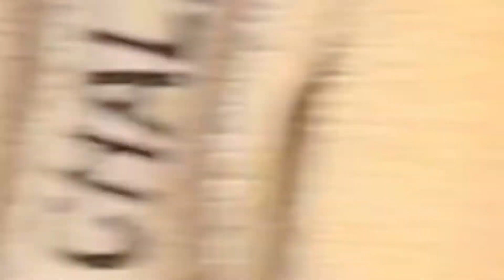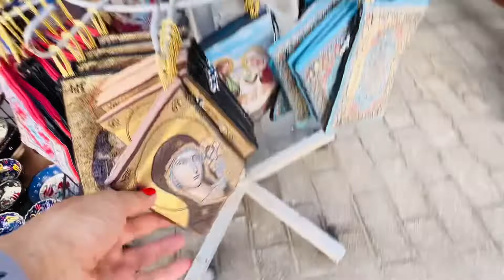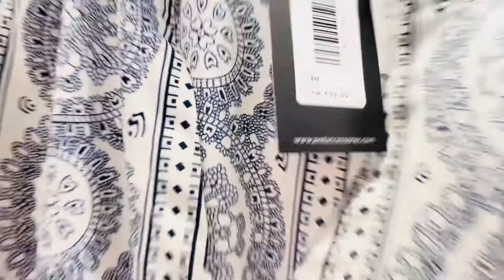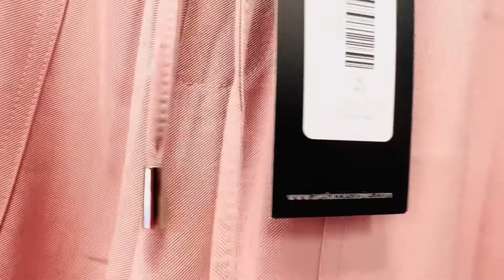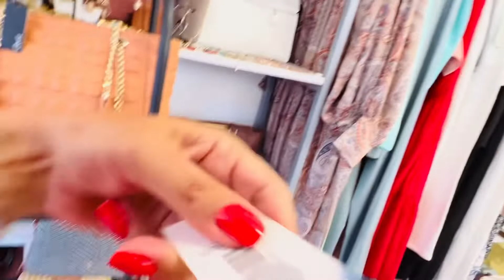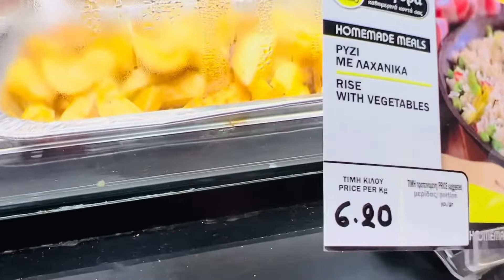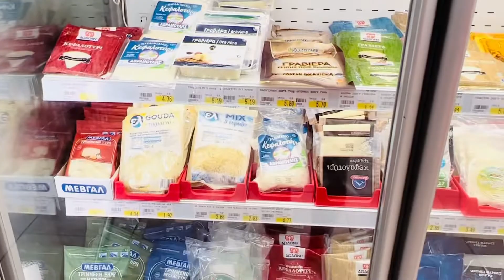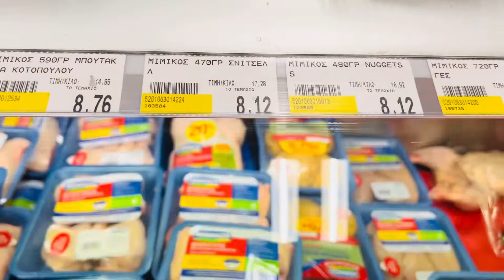Ce prețuri am găsit în Grecia?! 😱😱😱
În acest episod, vă prezint câteva dintre prețurile d ele Promenada din Sarti. Sunt cam aceleași ca pe celălalt braț, pe Kassandra.

Titlul și poza sunt pentru atenție 🫣

Mulțumesc! Vă țuc 😘🤗❤️